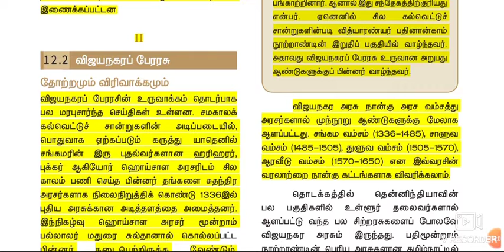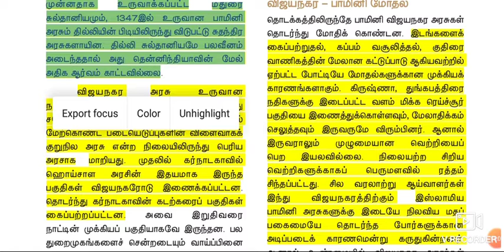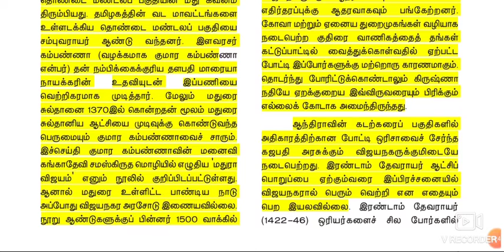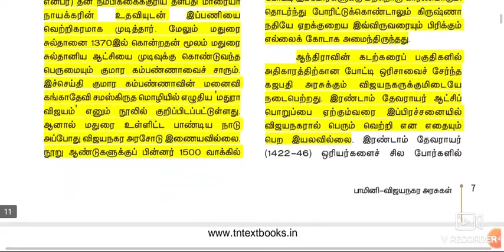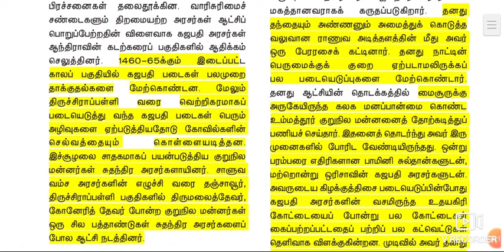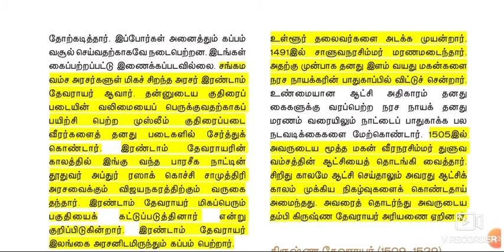TNPSC HISTORY IN TAMIL - 2 VIJAYANAGARA AND BAMINI KINGDOM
This video shows how to study history topics in Tamil for all Tnpsc exams.

Study well.. All the very best friends...